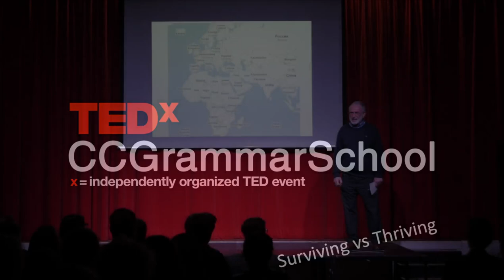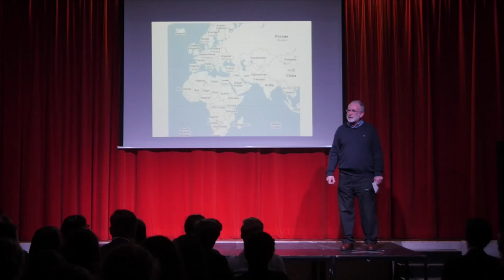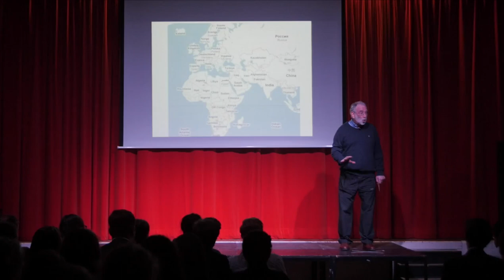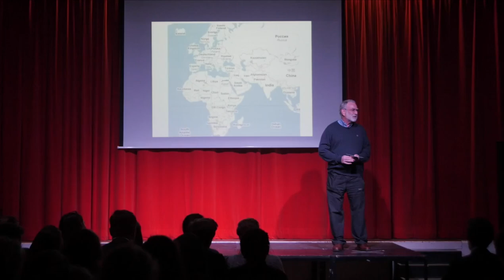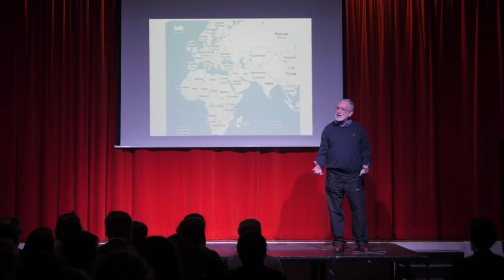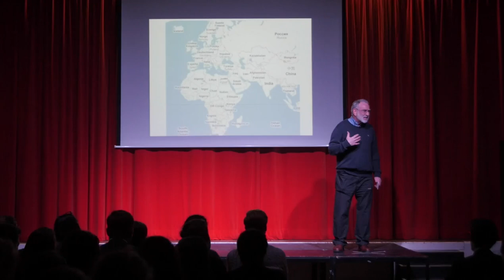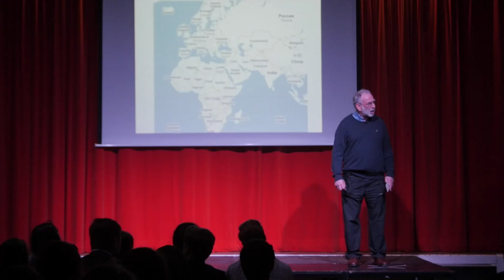Not just surviving, but thriving: The Israel case study | John Levy | TEDxCCGrammarSchool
John discusses the country of Israel. Whilst there are undeniably challenges to survive in this country, it's technology innovation shows just how it is thriving.

John Levy is Executive Director of an Academic Study Group on Israel and the Middle
East, and of the Friends of Israel Educational Foundation.